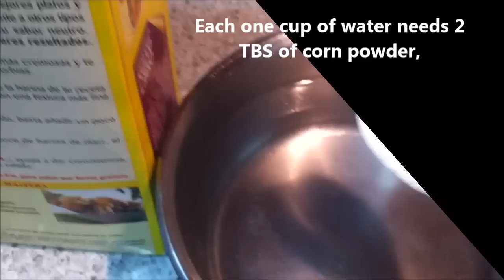مايونيز سوري بدون بيض syrian mayonnaise without egg